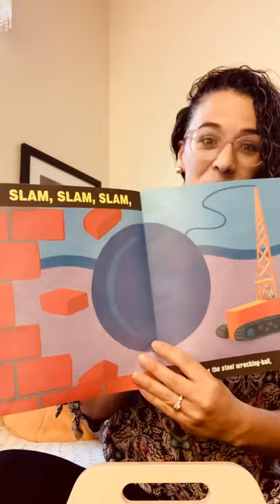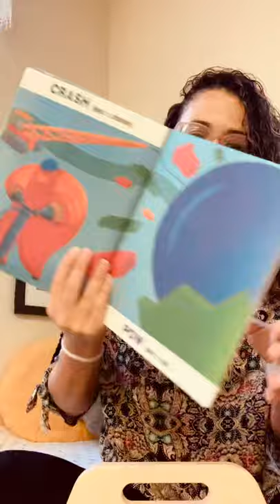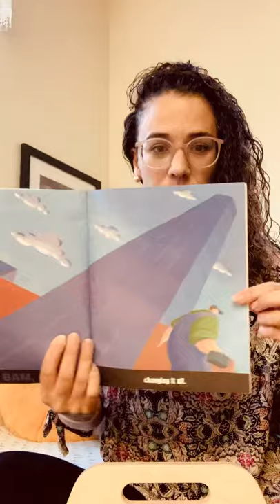Bam, Bam, Bam by Eve Merriam